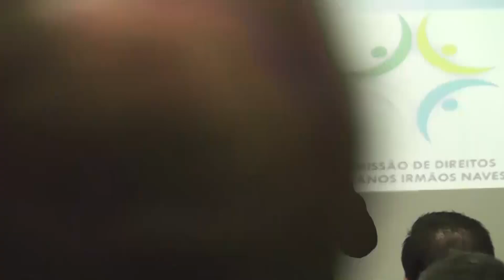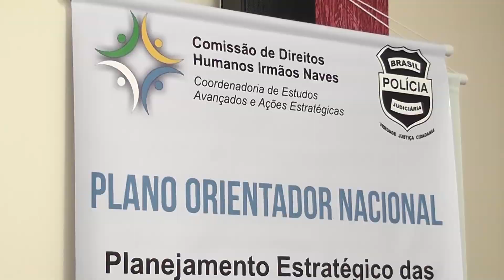Plano Orientador Nacional